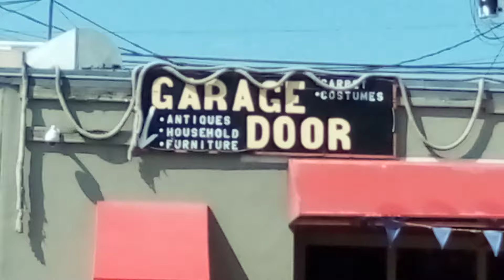This guy had a meltdown a few days prior. Today, he is a zombie.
Location: Wenatchee Avenue, Wenatchee, Washington 98801
Date: Monday August 5th, 2024
Time: Approx. 10:48 a.m.
The zombie in the white sweater, there is something wrong with him. The other day he followed me for about a half a mile. Following me  with his cell phone camera. He wanted to get all up in my face. So now, I am interested in why. It will take a gum shoe, to figure this one out.
My microphone, I did not bring it this day. But rest a sure, I will do my best to bring it next time I go out in the Public.